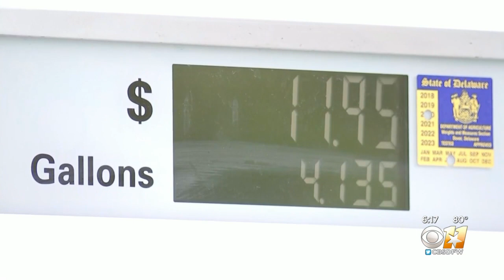Shortage Of Workers Skilled At Stopping Ransomware Attacks Makes Companies Vulnerable To Hacks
The recent ransomware attack on the Colonial Pipeline has put a spotlight on the growing need for cyber security professionals.